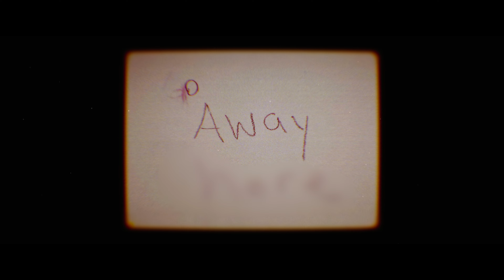Kochanka, stalkerka, zabójczyni (Klip 3) | Zwiastun po polsku | Netflix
Obsesja. Oszustwo. Zazdrość. Morderstwo. W tym szokującym filmie dokumentalnym internetowa randka ma tragiczne konsekwencje, gdy Dave odrzuca kobietę, z którą się spotyka.

Chcąc zacząć od nowa po zakończeniu długiego związku, Dave zrobił to, na co w podobnej sytuacji decyduje się większość ludzi — założył konto na portalu randkowym. Udało mu się stworzyć wspaniałą więź z Liz i Cari — samotnymi matkami o czarujących osobowościach, które na swój sposób pomogły mu ponownie otworzyć się na świat. Mogłoby się wydawać, że ten pracowity i oddany ojciec właśnie zyskał nową szansę na niezobowiązujący romans, jednak z czasem sytuacja zaczęła się przeradzać w zawiły trójkąt miłosny, narażając Dave’a i jego bliskich na niebezpieczeństwo. Ten film dokumentalny studia Curious Films („Życie na krawędzi”) w reżyserii Sama Hobkinsona („Miasto strachu: Nowy Jork kontra mafia”) umiejętnie łączy różne wątki zadziwiającej prawdziwej opowieści o nękaniu, cyfrowym oszustwie i morderstwie w samym sercu Ameryki na podstawie wywiadów z zaangażowanymi w sprawę osobami — między innymi stróżami prawa, którzy ją rozwiązali. Zobaczymy w nim sugestywne rekonstrukcje obrazujące poczucie napięcia i paranoi, które towarzyszyło Dave’owi przez te koszmarne cztery lata.

Kochanka, stalkerka, zabójczyni
Zwiastun po polsku (Klip 3)
Netflix

Premiera na Netflixie w 9 lutego 2024

Dokumentalne, Filmy dokumentalne, Dokumenty o prawdziwej zbrodni, Przykuwający uwagę, Prawdziwa zbrodnia, Doceniony przez krytyków, Dokument, Film
Sam Hobkinson